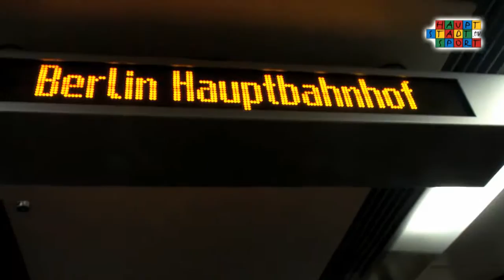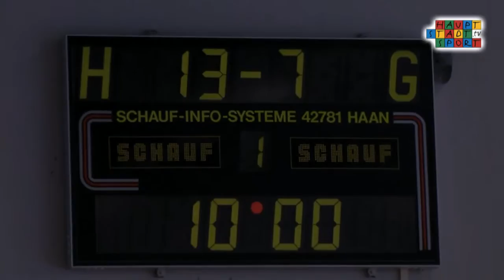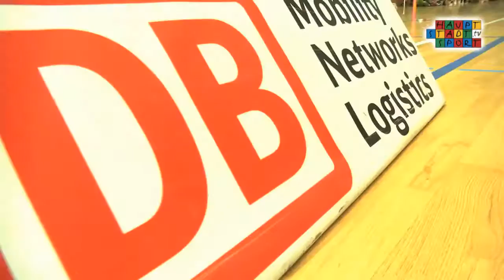JTFO / JTFP | Bundesfinale 2014 - Tag 1 Zusammenfassung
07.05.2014 JTFO/JTFP Tag 1 2014